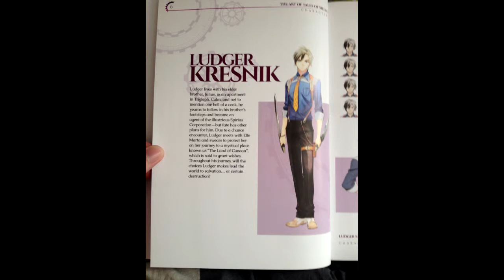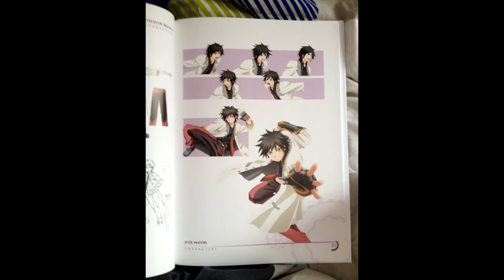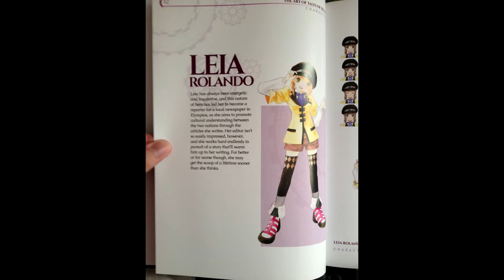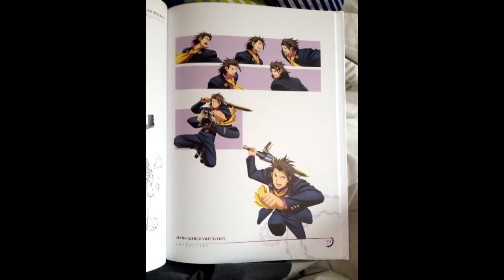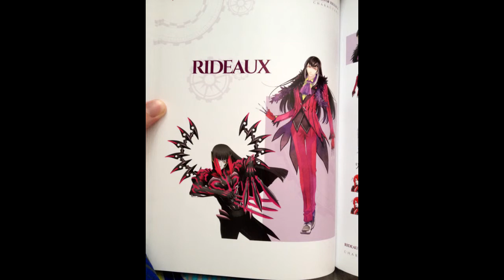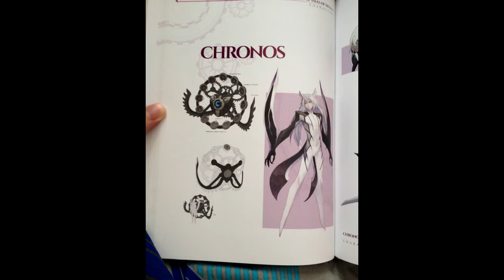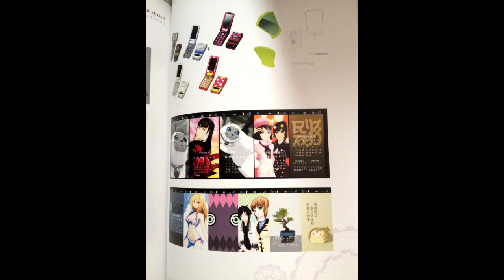Artbook Tales Of Xillia 2